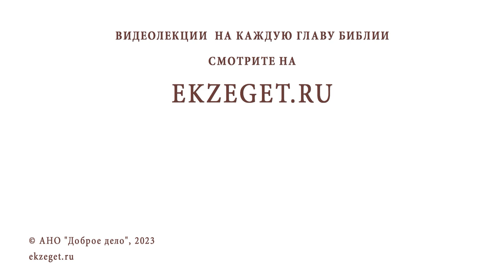КАК ЖИВЯ В СЕМЬЕ, НАУЧИТЬСЯ ЖИТЬ ДУХОВНОЙ ЖИЗНЬЮ ? Игумен Лука (Степанов)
Команда Экзегет.

В сегодняшнем видео на библейском портале Экзегет отвечаем с игуменом Лукой (Степановым) на вопрос: "Как живя в семье, научиться жить духовной жизнью?"

🔸  Семья. Служение ближнему
🔸  Жертвенность
🔸  Свобода во Христе
🔸  Непрестанная молитва
🔸  Забота о близких
🔸  Христианское совершенство